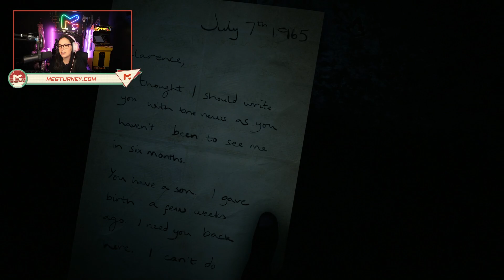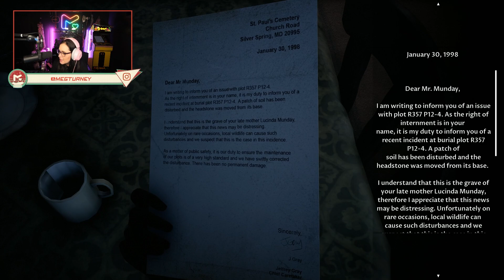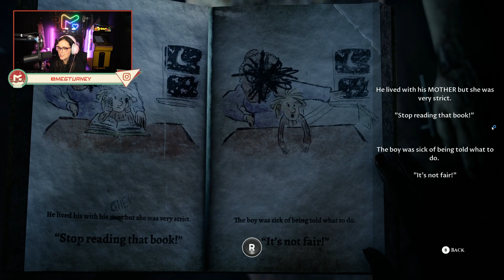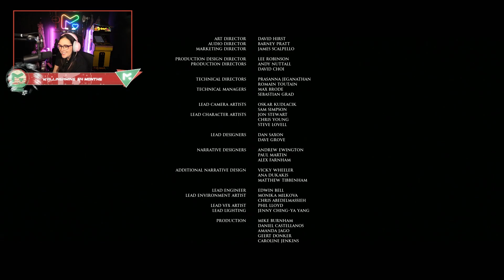Devil In Me (Part 10) - Meg Turney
Edit by @Joey_g126 (on Twitter!)

Intro graphics by GetRekt Labs!

Social Media Sites:
Threads: @megturney